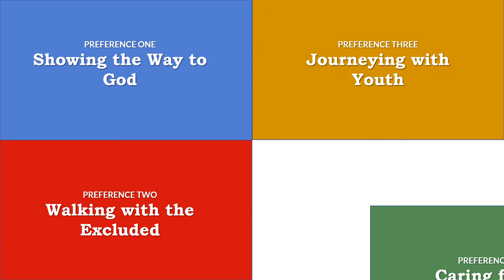Regis Jesuit and the Second UAP - Walking with the Excluded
Shayla Frederick '14, Ignatian Immersion & Solidarity Coordinator, shares how the second of the Universal Apostolic Preferences (UAPs) of the Jesuits - Walking with the Excluded is animated at Regis Jesuit.